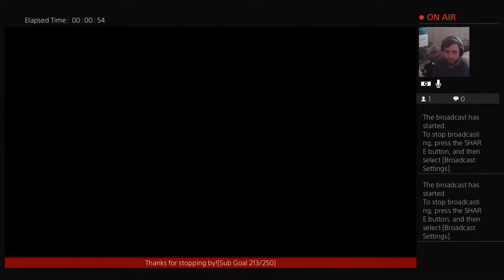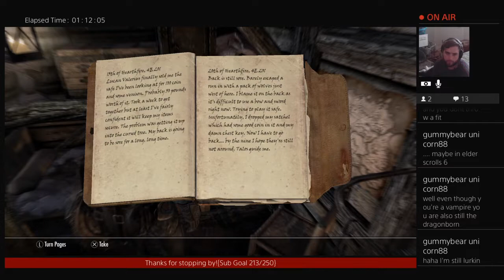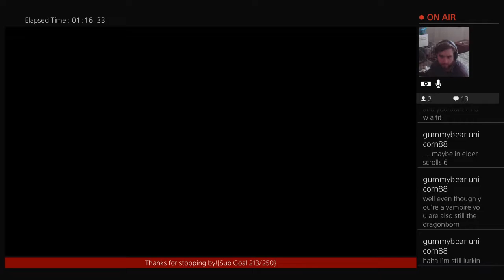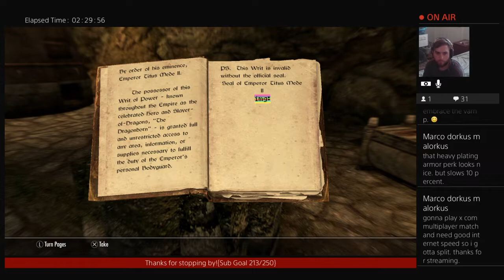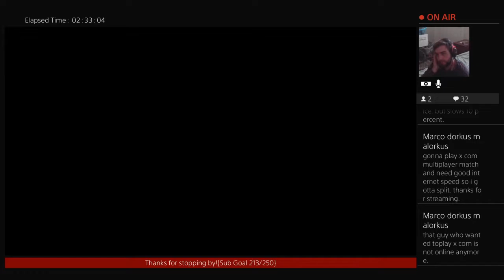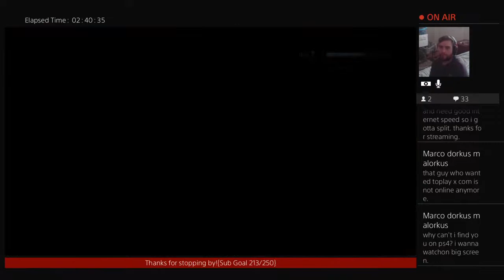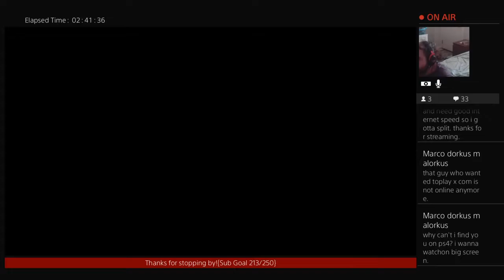Skyrim:SE Let's play Dirge: Old School RPG Overhaul! Ep.1"Vamp Life, Yo."(Modded)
Links to some goodies can be found in the "about" section of the channel.